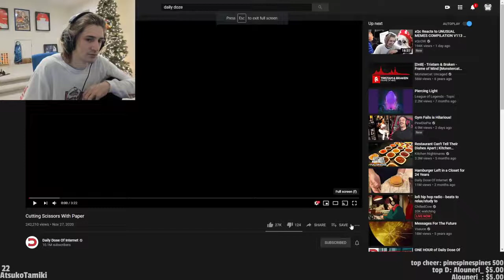XQC gets a sad dono